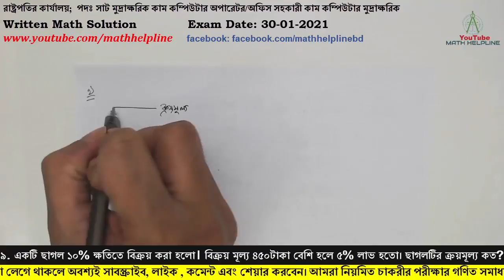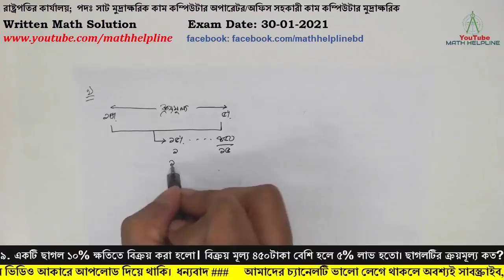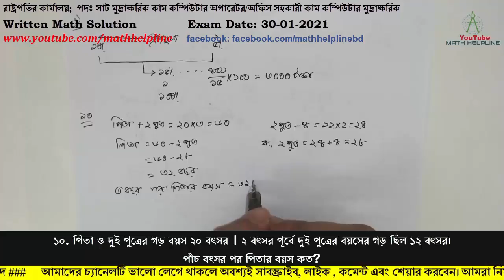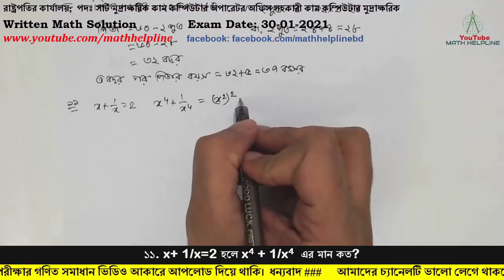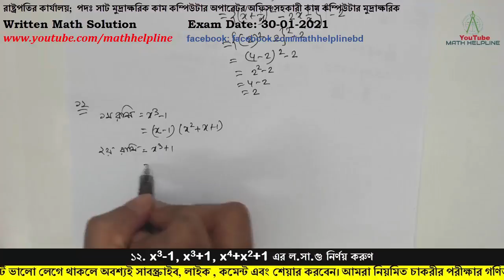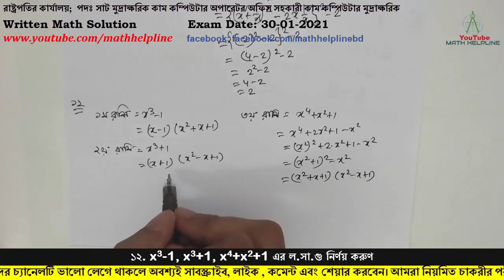রাষ্ট্রপতির কার্যালয়পদঃ অফিস সহকারী কাম কম্পিউটার মুদ্রাক্ষরিকWritten Math Exam Date: 30-01-2021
পদঃ সাট মুদ্রাক্ষরিক কাম কম্পিউটার অপারেটর/
অফিস সহকারী কাম কম্পিউটার মুদ্রাক্ষরিক

৯. একটি ছাগল ১০% ক্ষতিতে বিক্রয় করা হলো। বিক্রয় মূল্য ৪৫০টাকা বেশি হলে ৫% লাভ হতো। ছাগলটির ক্রয়মূল্য কত?
১০. পিতা ও দুই পুত্রের গড় বয়স ২০ বৎসর । ২ বৎসর পূর্বে দুই পুত্রের বয়সের গড় ছিল ১২ বৎসর। পাঁচ বৎসর পর পিতার বয়স কত?
১১. x+ 1/x=2 হলে x4 + 1/x4  এর মান কত?
১২. x3-1, x3+1, x4+x2+1 এর ল.সা.গু নির্ণয় করুণ